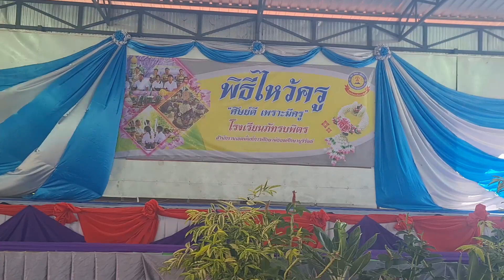ระบำมาตรฐานรำ4 บทภัทรบพิตร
การแสดงระบำมาตรฐาน รำ4 บท บทที่ 2 ในงานพิธีไหว้ครูโรงเรียนภัทรบพิตร
13 มิถุนายน 2567 โดยชมนาฎศิลป์โรงเรียนภัทรบพิตร
ฝึกสอนโดยครูกัญญาภัทร เวียงใต้
อำนวยการแสดงโดยผู้อำนวยการศุภฤกษ์  พลายงาม